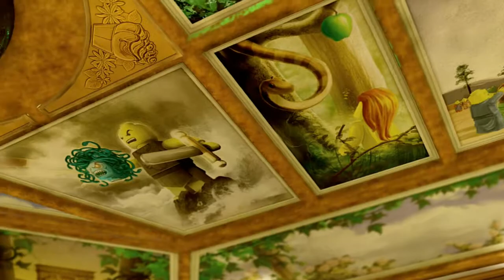LEGO CITY UNDERCOVER Xbox One Lets Play - Part 16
We take a look at LEGO CITY UNDERCOVER on the Xbox One.

Join the Chase! In LEGO® CITY Undercover, play as Chase McCain, a police officer who's been tasked with going undercover to hunt down the notorious – and recently escaped – criminal Rex Fury and putting an end to his city-wide crime wave. With two player co-op, friends can explore the sprawling open-world metropolis that is LEGO® City, with more than 20 unique districts to investigate, car thieves to bust, hilarious movie references to discover, vehicles to drive, and hundreds of collectibles. LEGO CITY Undercover brings together witty, original storytelling with signature LEGO humor to create a fun-filled experience for players of all ages to enjoy.